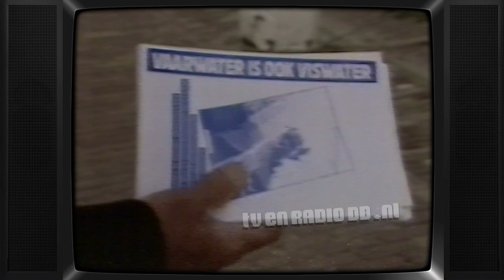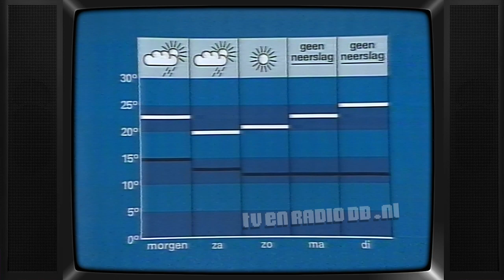TV: NOS Journaal (19820715) - 2137uur Journaal met Harmen Siezen (6 min, begin mist)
Incompleet NOS 21:37uur Journaal met Harmen Siezen. Uitgezonden op 15 juli 1982 op Nederland 1.